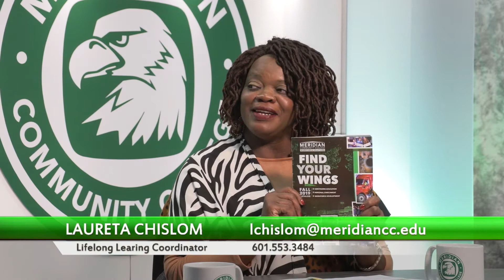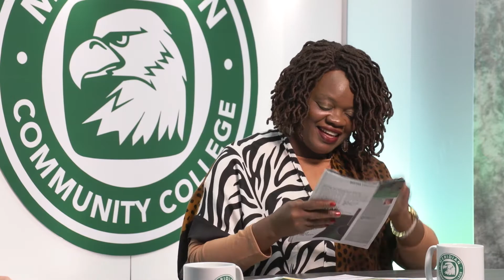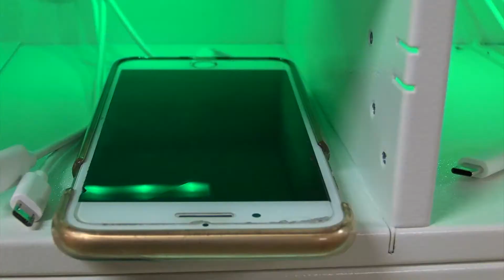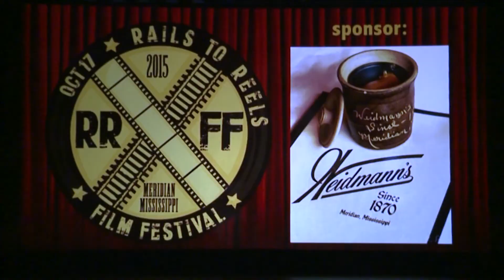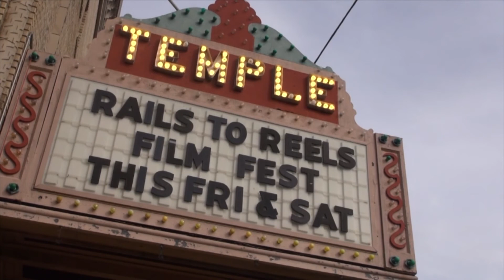MCC Today: October 3, 2019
A weekly TV show hosted by Lowell Martin and produced by the Meridian Community College broadcast students.  On today's show Lifelong Learning Coordinator Laureta Chislom, Campus Life Coordinator Leanne Motes and Director of Adult Education Jennifer Whitlock.